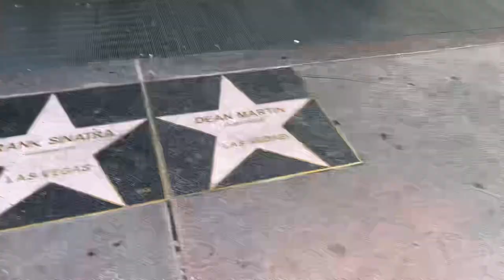Walking Las Vegas 8/29/22 | The Linq Promenade, Flamingo, Cromwell | Walking Las Vegas, Nevada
Join me as I walk Las Vegas on 8/29/22.